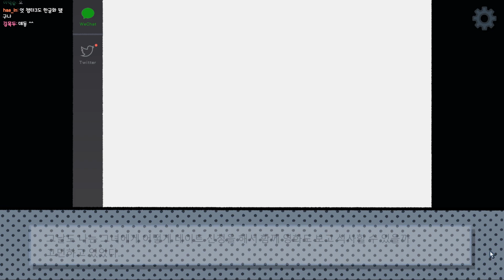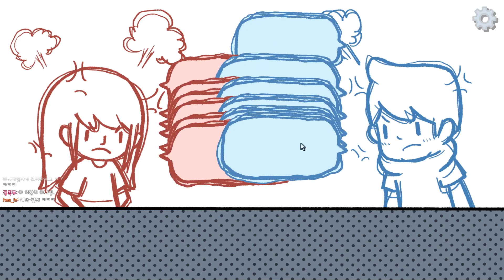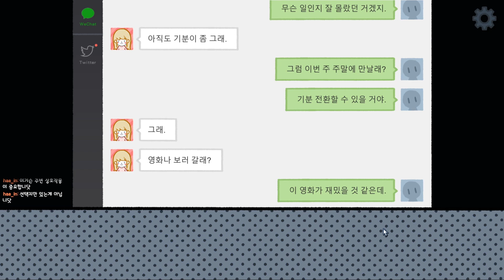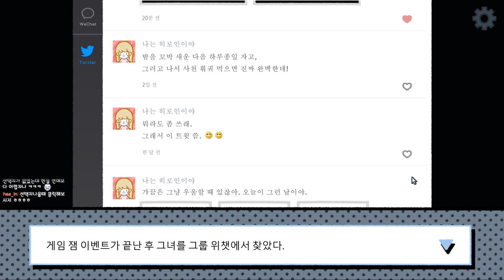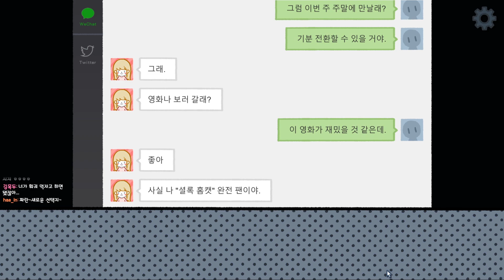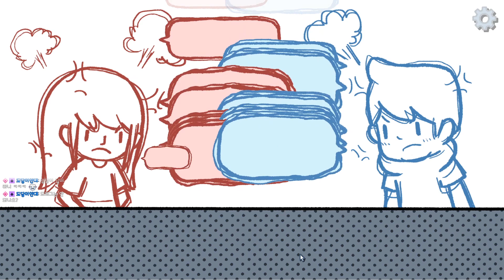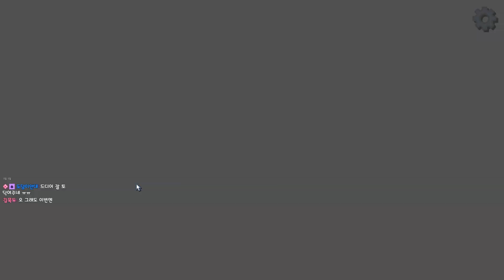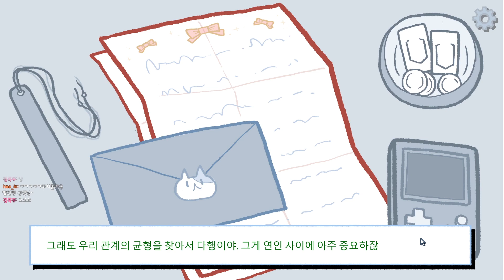데이트부터 기념일까지❤ 러브 초이스(love choice)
선택지와 상호작용으로 엔딩이 달라지는 게임
러브 초이스입니다’0’
저는 개인적으로 이 다음 에피소드가 더 좋았어요. 재밌게봐주시면 감사하겠습니다😉